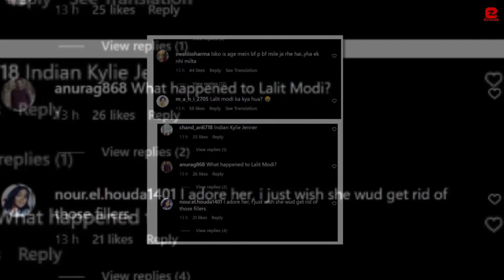Sushmita Sen hugs her Ex-boyfriend Rohman Shawl after her Secret Marriage & gets Romantic with Him!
Sushmita Sen Kiss her Boyfriend Rohman Shawl after her Secret Marriage & gets Romantic with Rohmann